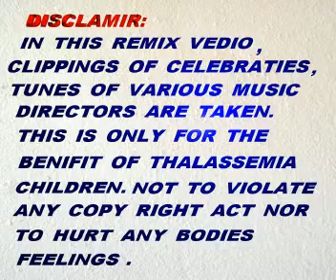PALADUGU PARVATHY DEVI NSS UNIT HEALTH CAMP AT SURAMPALLY VILAGE ON 15-02-12- RED CROSS VJW.wmv